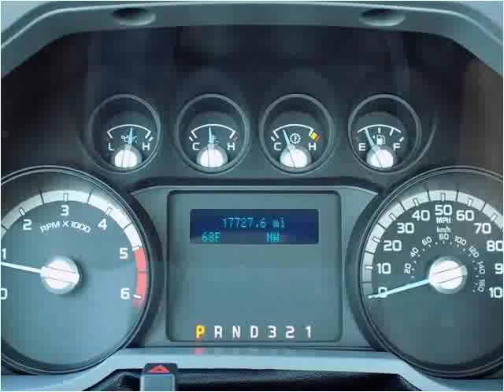2014 Ford F-550 Used Cars Manassas VA